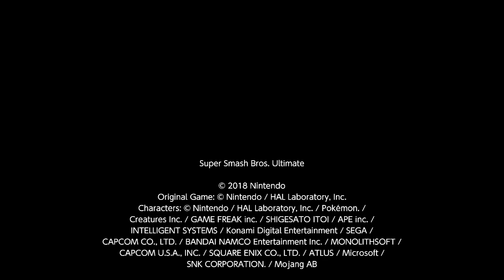Scythe Of Death!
Origin: Original
Stage Name: jap.
Creator: jap.